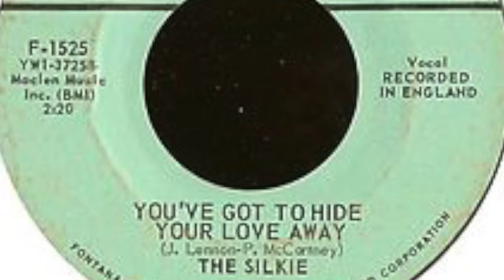The Beatles - We can work it out (with lyrics)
Try to see it my way,
Do I have to keep on talking till I can't go on?
While you see it your way,
Run the risk of knowing that our love may soon be gone

Think of what you're saying
You can get it wrong and still you think that it's alright
Think of what I'm saying,
We can work it out and get it straight, or say good night

Life is very short, and there's no time
For fussing and fighting, my friend
I have always thought that it's a crime,
So I will ask you once again
Only time will tell if I am right or I am wrong
There's a chance that we may fall apart before too long

Songwriters: LENNON, JOHN WINSTON / MCCARTNEY, PAUL JAMES
We Can Work It Out lyrics © Sony/ATV Music Publishing LLC